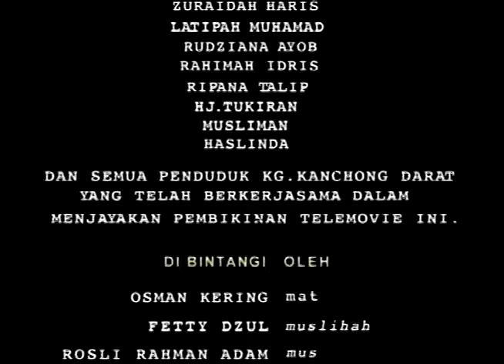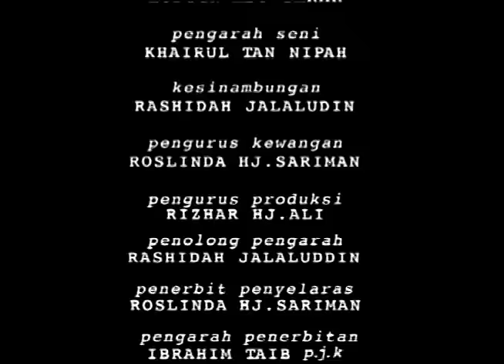Hantu Bungkus VS Pontianak [Official Movie]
Hantu Bungkus VS Pontianak

Starring
OSMAN KERING, ROSLI RAHMAN ADAM, FETTY DZUL, EMMA AKMA